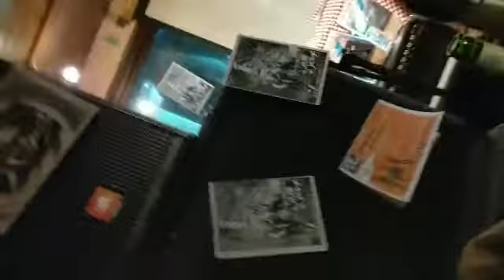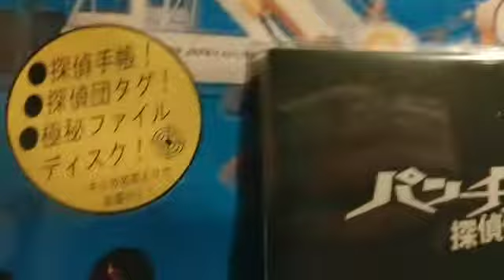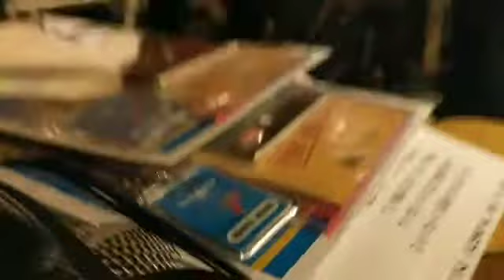水曜パンチ 第16話(最終回) 特典贈呈式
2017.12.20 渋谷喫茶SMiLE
ザ・サーキットキャバレーズの【水曜パンチ】第16話(最終回)
～さらば探偵
祭のあとに
さすらいの日々を～

【水曜パンチ】ラスト3回(第14・15・16話)皆勤特典｢パンチスパイセット｣贈呈式

私もいただきました！ありがとう！

●〇●〇●